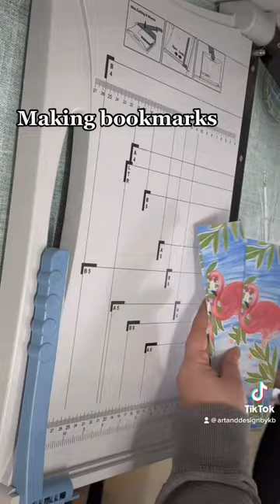Cutting bookmarks on a guillotine